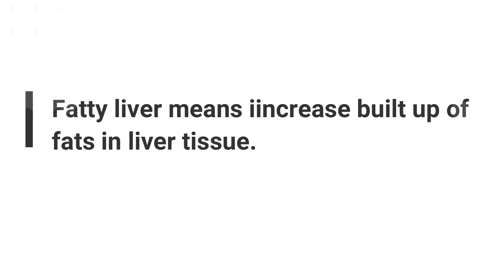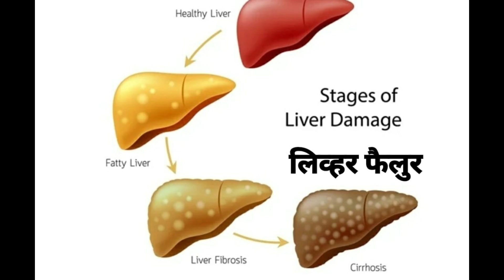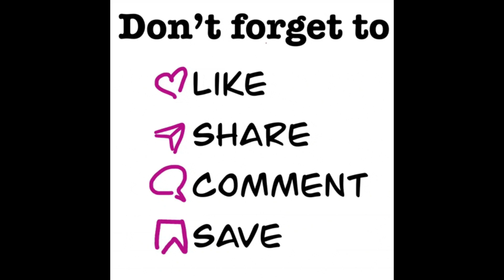फॅटी लिव्हर म्हणजे काय?जर हे उपाय केले तर यकृताचे नुकसान टाळू शकतो!liver